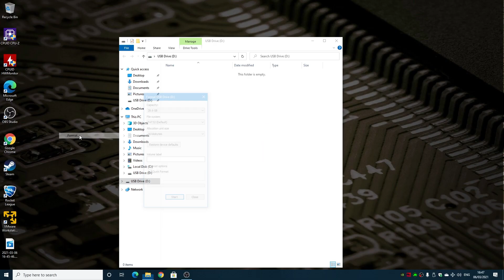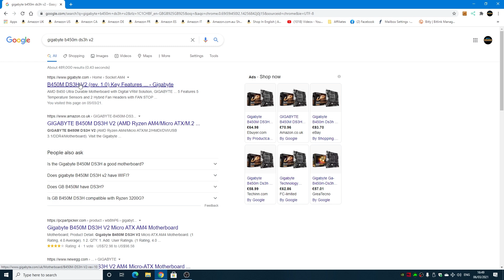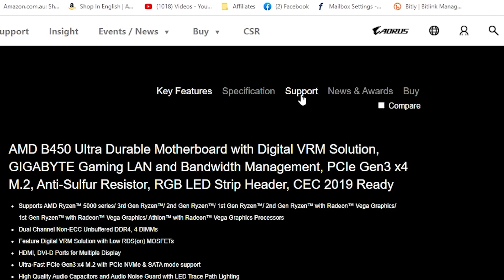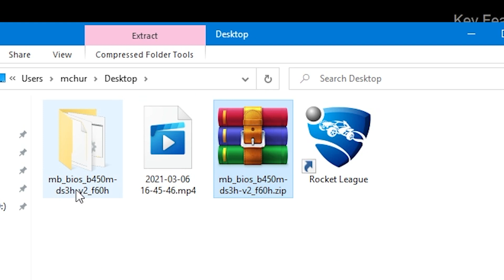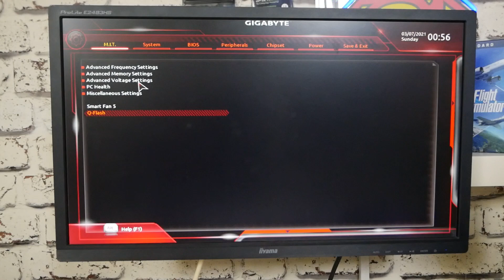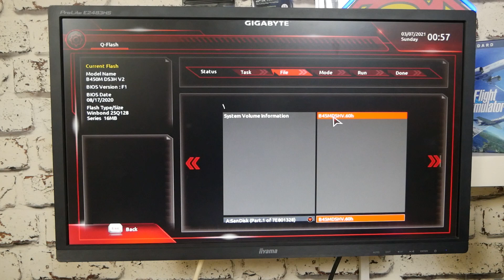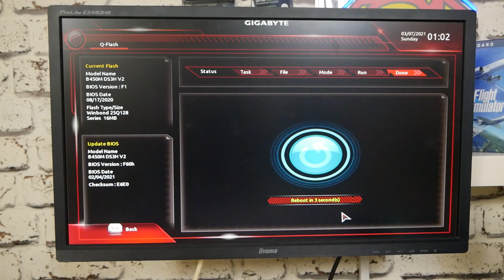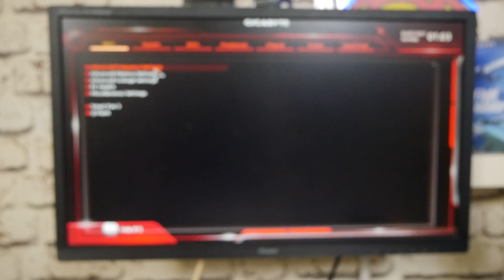How To Flash The BIOS Gigabyte B450M DS3H V2 Ready For Ryzen 5000 Series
A USB flash /thumb drive
Power supply
Compatible CPU or APU
At least one stick of compatible RAM
A PC with Internet access to download the BIOS file

Buy the motherboard or anything else here
Amazon Local
RECOMMENDED USB DRIVE
Amazon Local
Ebay UK
Ebay US
Ebay CA
Ebay AUS